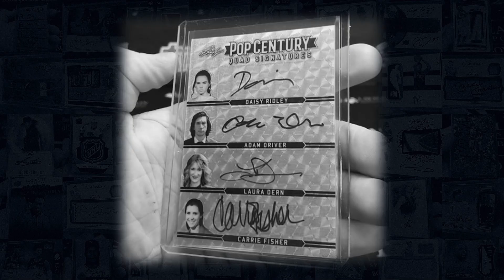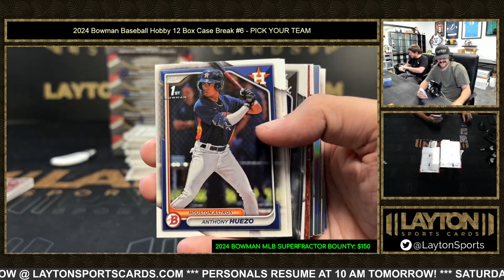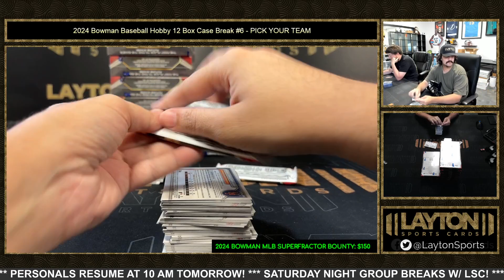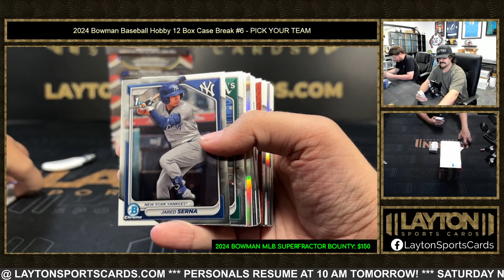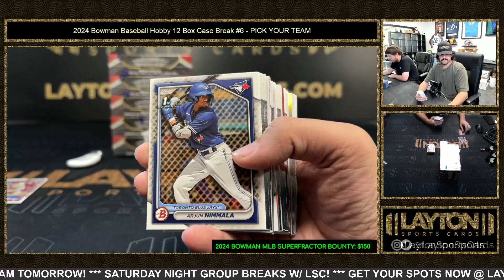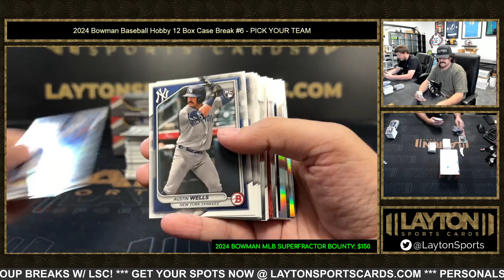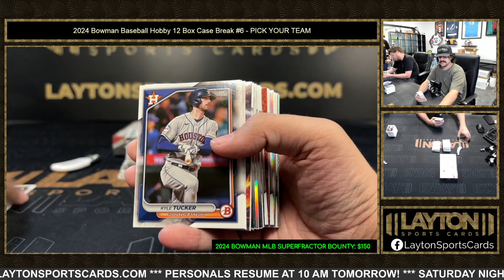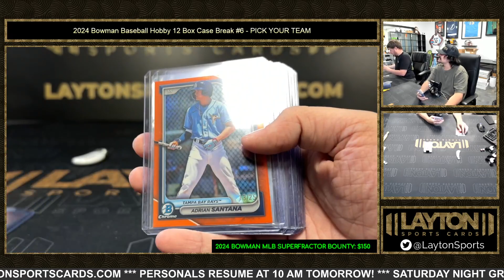2024 Bowman Baseball Hobby 12 Box Case Break #6